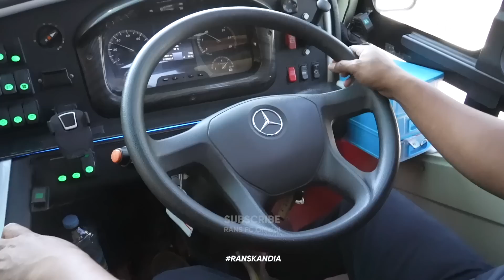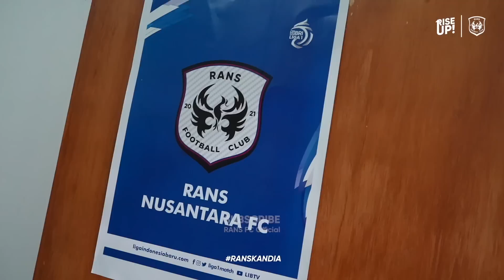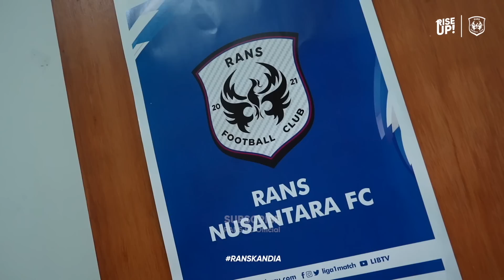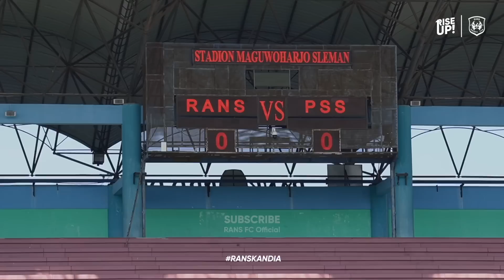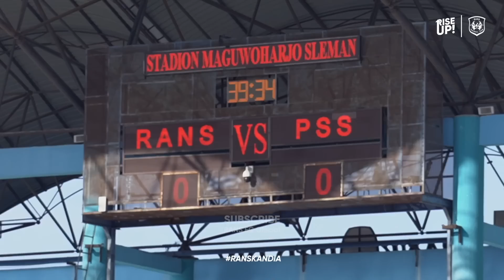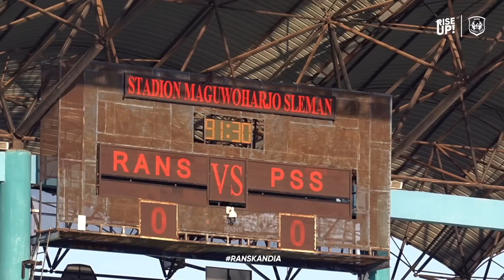Hilman Syah Catatkan Clean Sheet Pertama, RANS Nusantara FC Tertahan PSS Sleman | Inside RANSDAY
Bulan Juli gagal ditutup dengan poin tiga oleh skuad The Phoenix, fokus tatap laga selanjutnya untuk kembali menang di laga tandang!